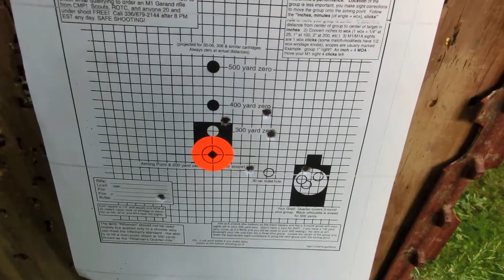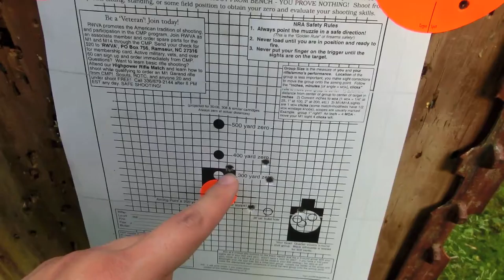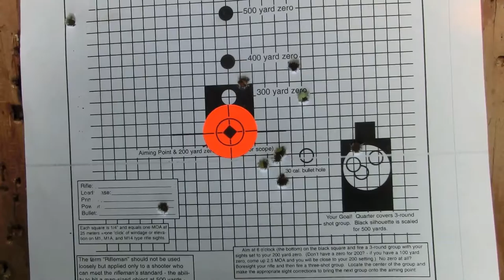How would you cherry a pie? [7-26-2011]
Spent a lot of time with the dog today, it was really relaxing and fun!